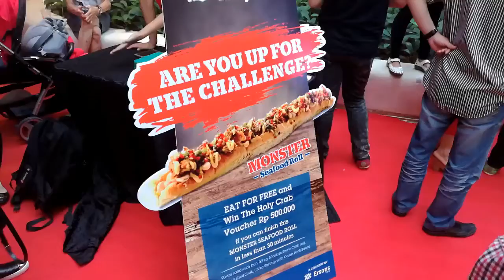The Holy Crab Eating Competition at PIK Avenue Pantai Indah Kapuk Jakarta Indonesia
The Holy Crab
Eating Competition
at PIK Avenue Pantai Indah Kapuk
Jakarta Indonesia